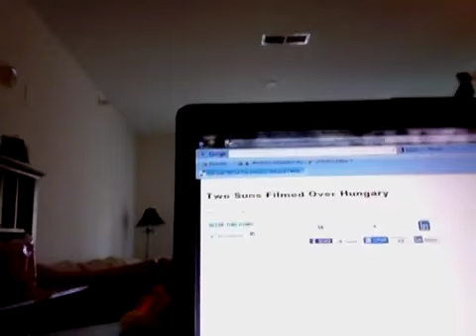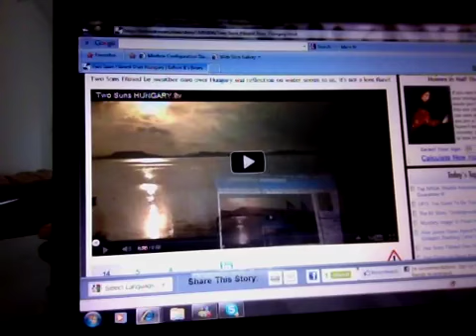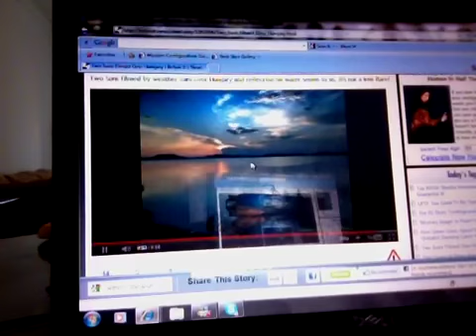Two Suns Over Hungary ? Bible Prophecy?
Theologian Paul Begley of Indiana shows "Live" videotape of two suns setting over water in Hungray.